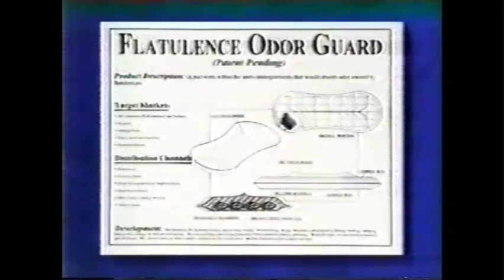Andy Pargh on Late Night September 22, 1995